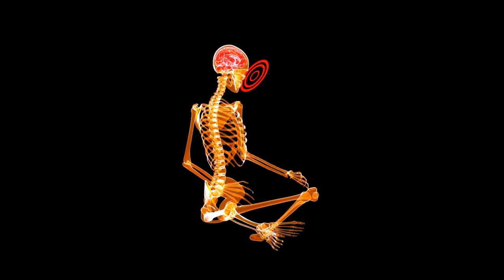Frutas Y Verduras para mejorar el rendimiento cognitivo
Las frutas y verduras son alimentos que aportan muchos beneficios para la salud, incluyendo el rendimiento cognitivo. Algunos estudios han demostrado que consumir frutas y verduras ricas en antioxidantes, vitaminas y minerales puede mejorar la memoria, la atención y la creatividad. Algunas de las frutas y verduras que se recomiendan para potenciar el cerebro son: arándanos, naranjas, espinacas, brócoli y zanahorias 🧠🍊🥦🥕. Estos alimentos ayudan a proteger las neuronas del estrés oxidativo, a reducir la inflamación y a mejorar el flujo sanguíneo al cerebro. Además, son deliciosos y fáciles de incorporar en la dieta diaria. Así que ya sabes, si quieres mejorar tu rendimiento cognitivo, no olvides comer frutas y verduras todos los días 🍓🍌🥗😊.